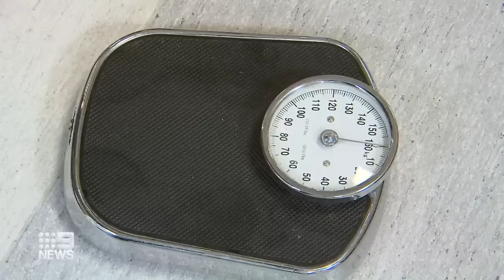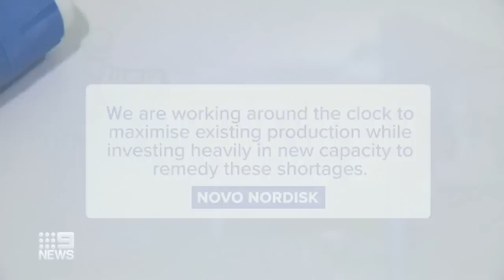Popular hunger-curbing weight-loss drug to be restocked after mass shortage | 9 News Australia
Australian are being reassured that the popular weight-loss drug, Ozempic, is set to be restocked after experiencing mass shortages.